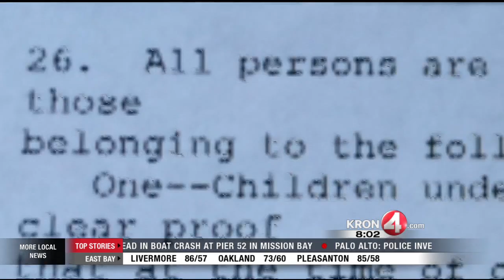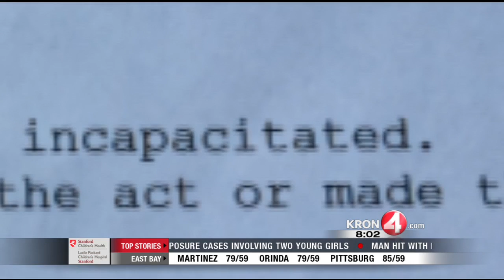Vallejo Mother Says Daughter Sexually Attacked On Public Bus